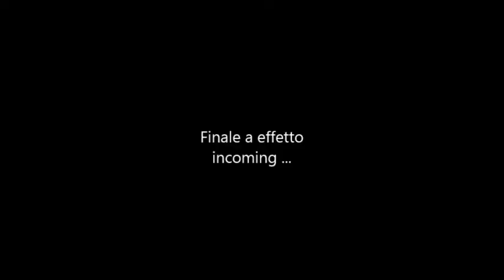"Il lavoro nobilita l'uomo" (dicono...)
Si, sono raffreddato come poche cose.

Fatemi sapere cosa ne pensate con un commentino che mi fa sempre piacere :)